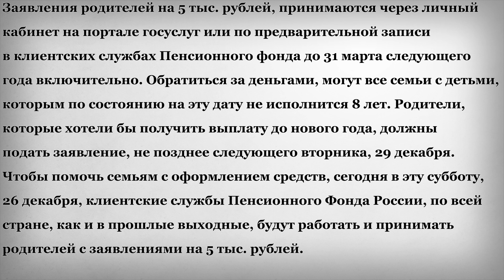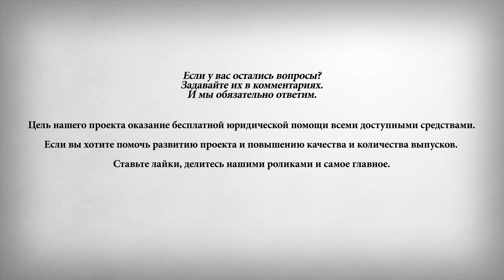Какие Выплаты Пенсионный фонд Перечисляет и как их Получить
В этом выпуске:
Спустя неделю, после объявления единовременной выплаты пяти тысяч рублей, средства по указу президента, получили родители детей до 8 лет. Абсолютному большинству семей, не пришлось никуда обращаться или подавать какое-либо заявление, поскольку деньги были перечислены Пенсионным фондом автоматически, на основе имеющейся информации. Такая беззаявительная выплата, коснулась родителей тринадцати миллионов детей. Некоторым семьям деньги оформлены по заявлению. Оно подается в том случае, если дети появились, начиная с июля, и семья не получала в этом году, единовременные выплаты по указам президента. Часть заявлений подана усыновителями, выплата которым назначается только после представления документов об усыновлении.
Заявления родителей на 5 тыс. рублей, принимаются через личный кабинет на портале госуслуг или по предварительной записи в клиентских службах Пенсионного фонда до 31 марта следующего года включительно. Обратиться за деньгами, могут все семьи с детьми, которым по состоянию на эту дату не исполнится 8 лет. Родители, которые хотели бы получить выплату до нового года, должны подать заявление, не позднее следующего вторника, 29 декабря. Чтобы помочь семьям с оформлением средств, сегодня в эту субботу, 26 декабря, клиентские службы Пенсионного Фонда России, по всей стране, как и в прошлые выходные, будут работать и принимать родителей с заявлениями на 5 тыс. рублей.